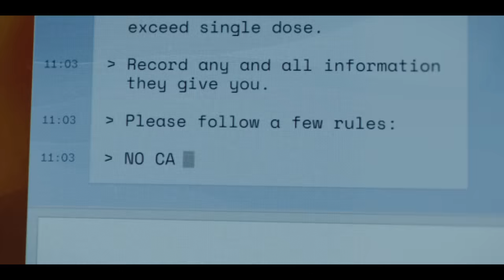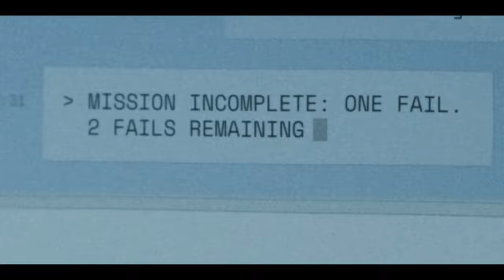'Would You Rather?' With John and Jane | Mr. & Mrs. Smith | Prime Video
Starring Donald Glover, Maya Erskine and more, Mr. & Mrs. Smith is now streaming on Prime Video.

About Mr. & Mrs. Smith: Meet the Smiths: two lonely strangers, John and Jane, who have given up their lives and identities to be thrown together as partners – both in espionage and in marriage.